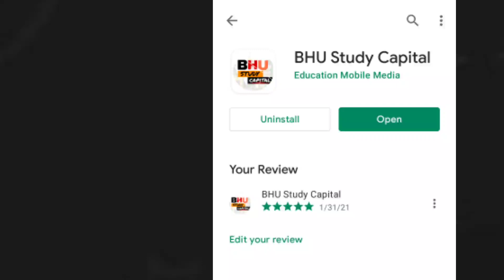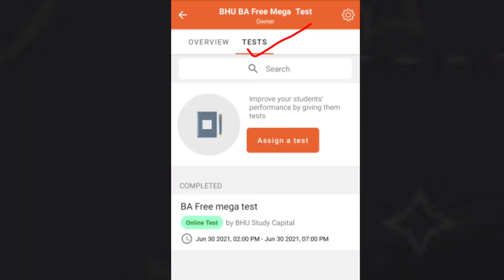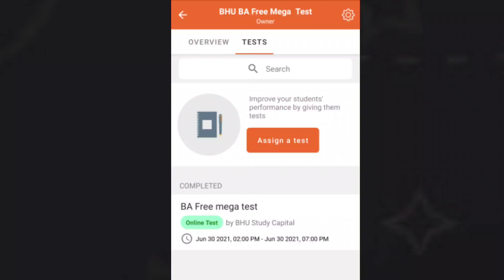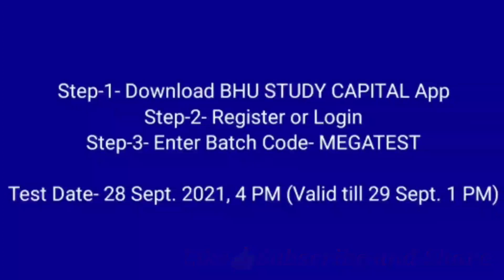Free Test Series ।। Scheduled Video for BHU Entrance Exam 2021 ।। Test Series for BHU Practice Set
2021 की तैयारी के लिए जुड़ें
2020 में टेस्ट सीरीज के साथ सर्वाधिक सफलता देने वाली संस्था BHU Study Capital

जिस किसी को लैपटॉप से test देना है वो लोग
BHU STUDY CAPITAL का
Offical website 👇🏻💐

MA Common
Mass Com,Pub.Ad.,M.Lib.,IRDM,Social Exclusion

Other Main Stream MA Courses-
visit our android app

Our Courses for BHU Entrance 2021👇

B.A. Arts and Social Science
B.Sc. Maths
B.Sc. Agriculture
B.Sc. Biology

BHU M.A. Geography,Political Science,History,AIHC,English,Sanskrit, Sociology,Economics,Philosophy,Hindi, Psychology.

BHU Entrance Exam Update 2021BHU Entrance Exam 2021
BHU Update
BHU Cutoff
BHU news